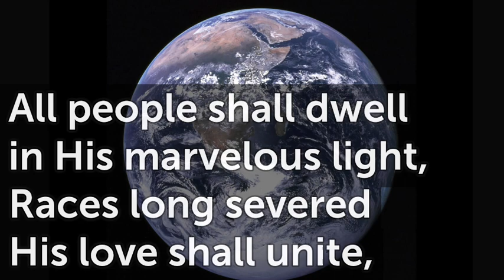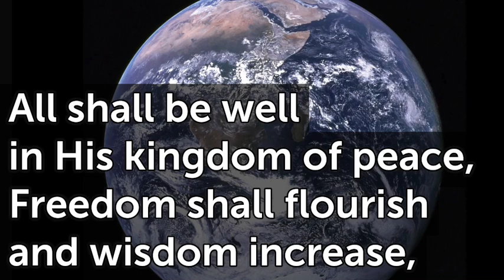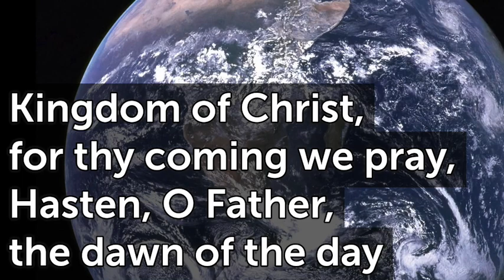Sing we the King Ab T165